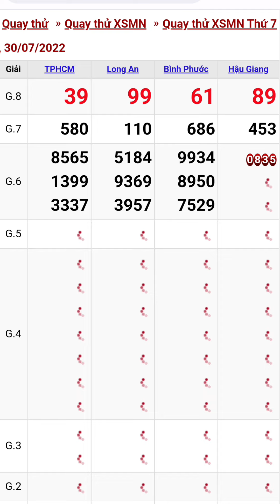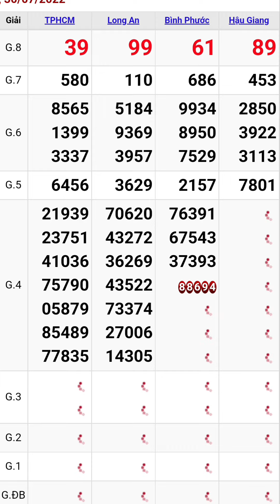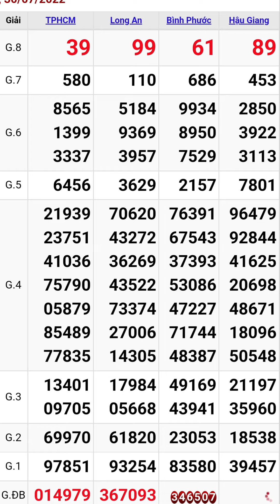Quay thử xổ số miền nam hôm nay thứ bảy ngày 30/7/2022 #1 tphcm - long an - bình phước - hậu giang